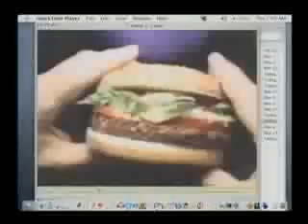Re: Re: Re: Re: Re: Re: Re: Re: Re: Re: Re: Re: Re: Re: The Hamburger Variations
The Hamburger Variations, Generation Fifteen, by The Department of Anthology, courtesy 2007